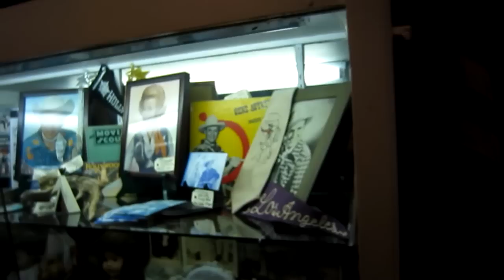2011 63 Jul Childline Rocks Ride 05 East Glacier Logan Pass loop to Whitefish Montana HD.MP4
The Logan Pass Est Glacier Montana only to find it still closed on July 13th because of unprecendented late snow. So we looped round to Whitefish west side of the glacier.